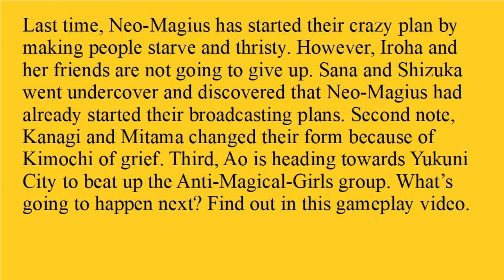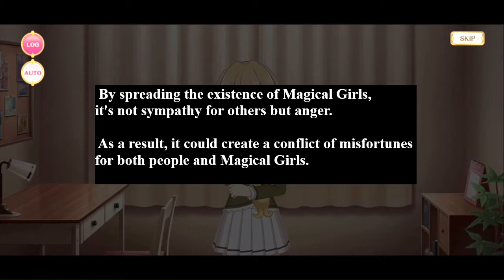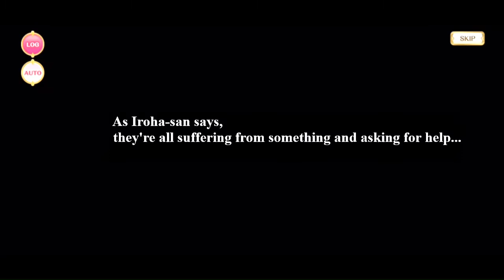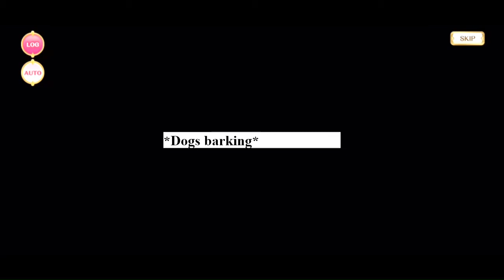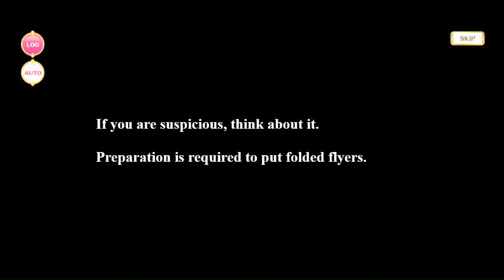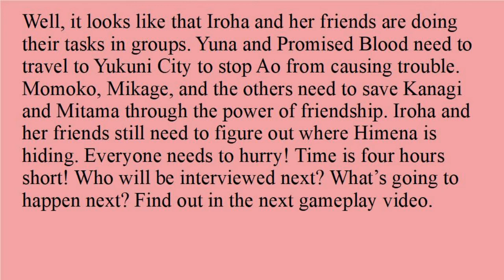FIGHTING NEO-MAGIUS IS GETTING HARDER THAN I THOUGHT!!!/Magia Record Arc 2 Part 49